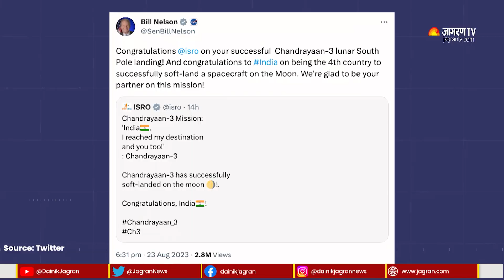Chandrayaan-3: Vikram Lander की Landing पर विदेशियों ने बड़ी बात कह दी | NASA | Reaction on चंद्रयान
Chandrayaan-3: चंद्रयान-3 की सफलता को केवल इसरो के वैज्ञानिक, भारत का हर आम और खास व्यक्ति ही टीवी स्क्रीन पर टकटकी बांधे नहीं देख रहा था, बल्कि विश्व के कई देशों में भी इसे पल-पल देखा गया. इस मिशन की सफलता के बाद NASA और European Space Agency ने ट्वीट कर ISRO को बधाई दी. European Space Agency ने ISRO को टैग करते हुए लिखा कि इसरो ने अपने Chandrayaan 3 लैंडर मॉड्यूल को चंद्रमा की सतह पर सफलतापूर्वक उतार दिया है. हम लैंडर और रोवर की सतह के संचालन में सहयोग करने के लिए तत्पर हैं और इसके बाद इसरो के आगामी आदित्य-एल1 सौर मिशन के लिए भी अपना समर्थन देंगे.